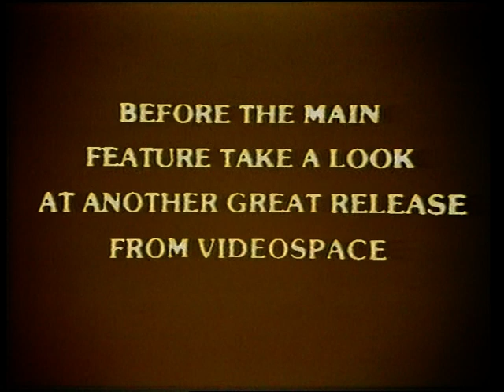Evilspeak (1981) Trailer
VHS trailer for the 1981 horror film Evilspeak, directed by Eric Weston, starring Clint Howard.